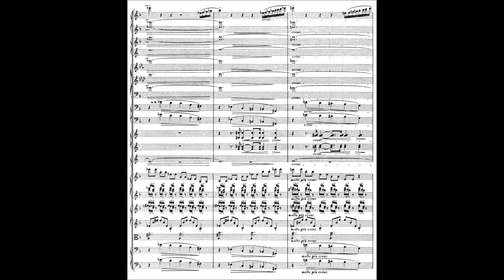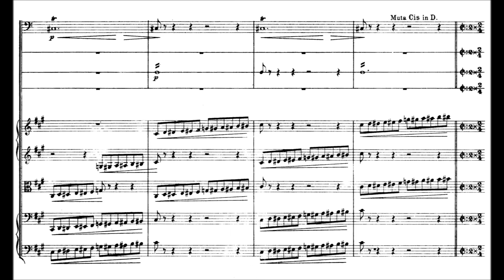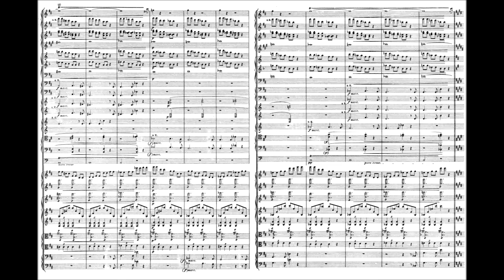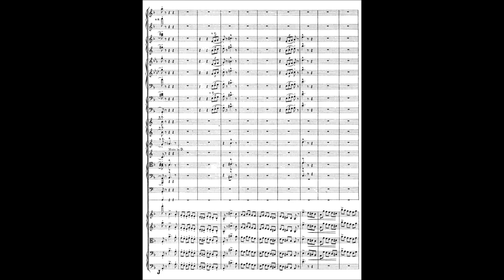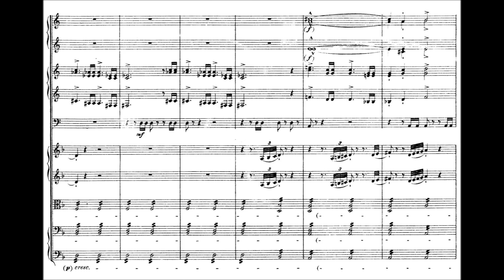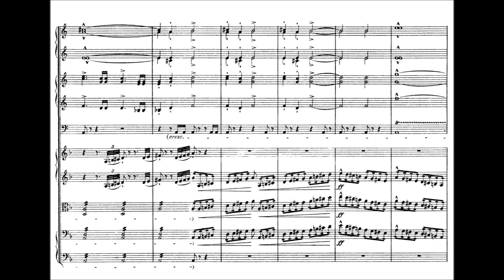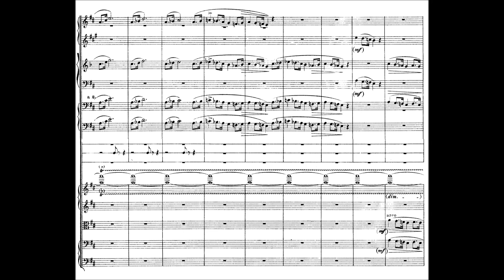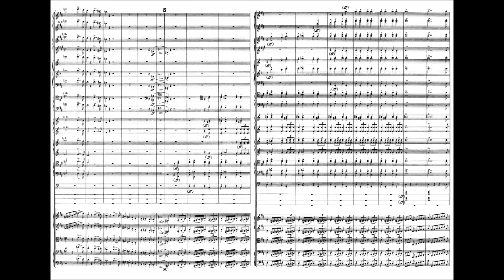Franz Liszt - Mazeppa S. 100 (1851) Symphonic Poem No. 6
Franz Liszt (Hungarian: Liszt Ferencz, in modern usage Liszt Ferenc 22 October 1811 – 31 July 1886) was a prolific 19th-century Hungarian composer, virtuoso pianist, conductor, music teacher, arranger, organist, philanthropist, author, nationalist and a Franciscan tertiary during the Romantic era.

Mazeppa, S.100 (1851-54) Symphonic Poem No. 6
Dedication: Princess Carolyne zu Sayn-Wittgenstein (1819–87)

the BBC Philharmonic conducted by Ginandrea Noseda

Mazeppa, S. 100, is a symphonic poem composed by Franz Liszt in 1851. It is the sixth in the cycle of thirteen symphonic poems written during his time in Weimar. It tells the story of Ivan Mazepa, who seduced a noble Polish lady, and was tied naked to a wild horse that carried him to Ukraine. There, he was released by the Cossack, which later made him Hetman (military leader).

Mazepa also had inspired Victor Hugo in Les Orientales and Lord Byron for his 1819 poem Mazeppa. All the works are part of the cultural legacy of Mazeppa.

The work premiered at the Court Theatre in Weimar on April 16, 1854.